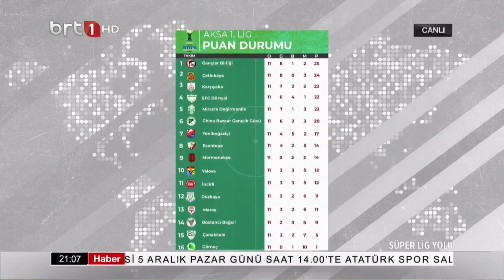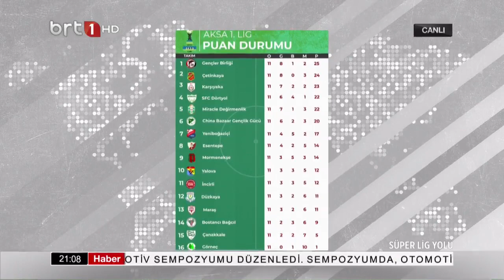Süper Lig Yolu 30.11.2021